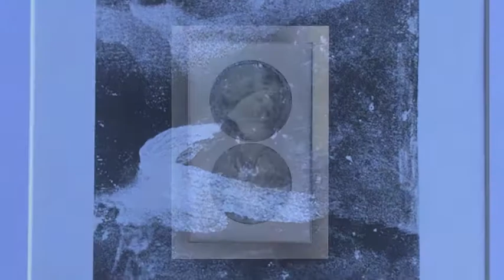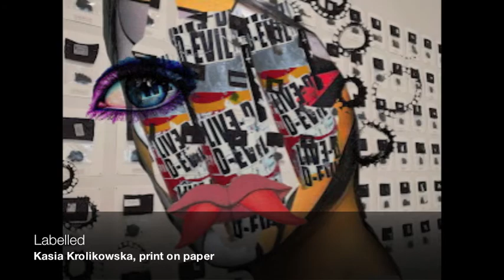Sculptures From Books | Fascinating Women | Life As Illusion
August 13th - September 7th

Sculptures From Books
Jayme Chalmers
"Well known books become extraordinary works of art through literary symbolism"

Fascinating Women
Coral Arrand
"Capturing the energy, power, and unique spirits of these women"

Life As Illusion
Kasia Krolikowska
"Collages with added fluidity show that not everything is as it seems"